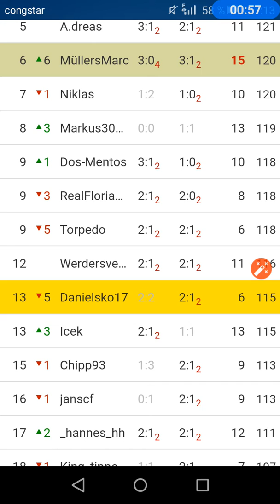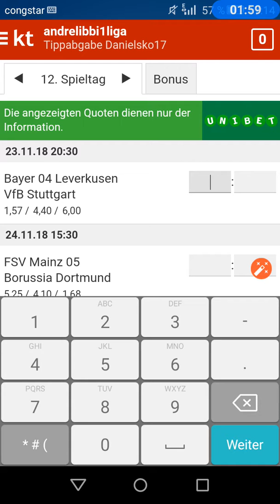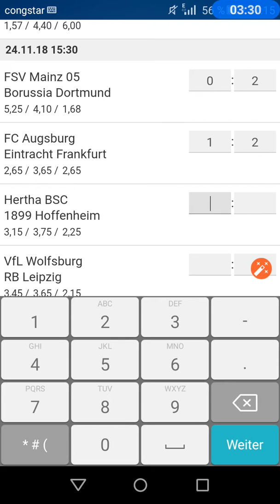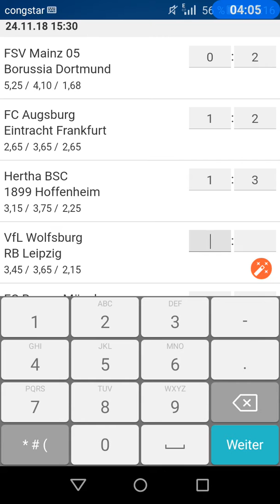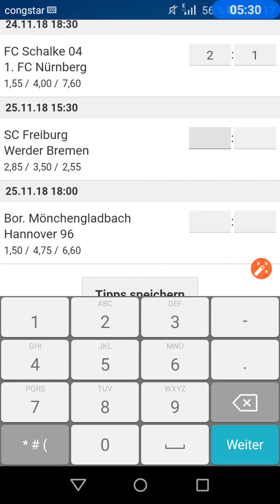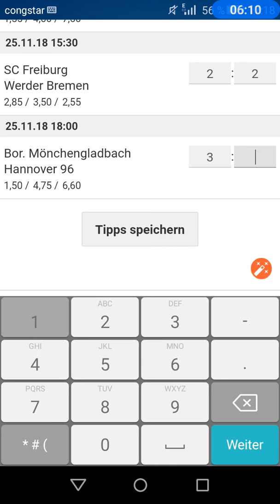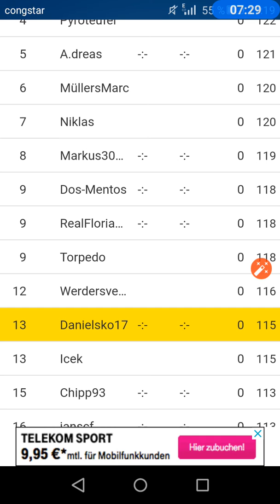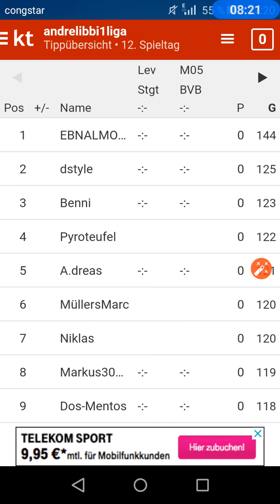Let's Kicktipp Bundesliga 12.Spieltag